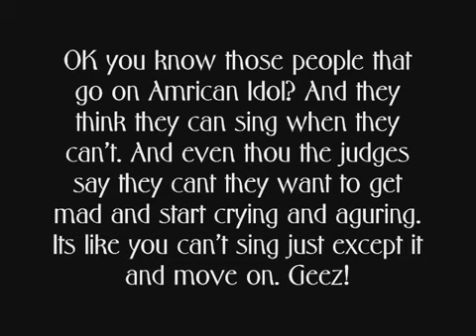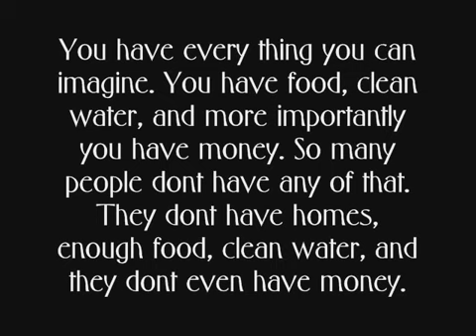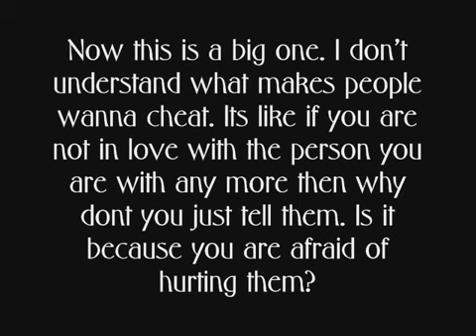Pet Peeves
Here are some of MY pet peeved.

1) Tone Deaf Singers
2) Mean comments and spam
3) Self Centered people
4) Moving My stuff
5) Eating my food
6) Cheating
7) Telling people how to do sum thing